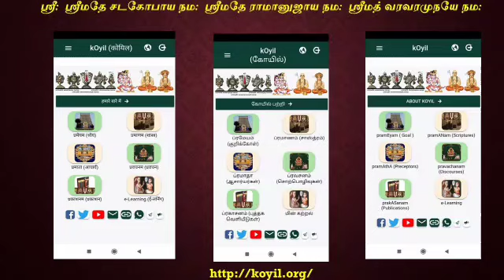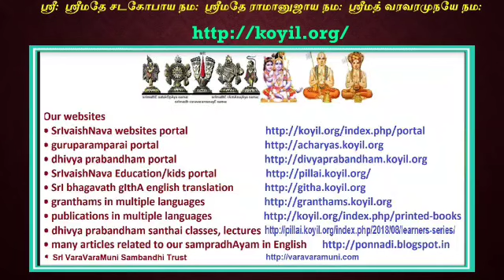Q & A - நம்மாழ்வார் 5 முறை சரணாகதி பண்ணினாரா? ஏன்? எங்கே? விளக்கவும்.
Did nammAzhwAr perform surrender 5 times? Why? Where?
Where : பகவத் விஷய காலக்ஷேபம் திருவாய்மொழி – 8.1.2
When : 5th April 2024

🔽 *Enjoyed the video? Don't forget to:*

👍  *LIKE* – It really helps the channel grow!

💬 *COMMENT* – We would love to hear your thoughts or answer any questions!